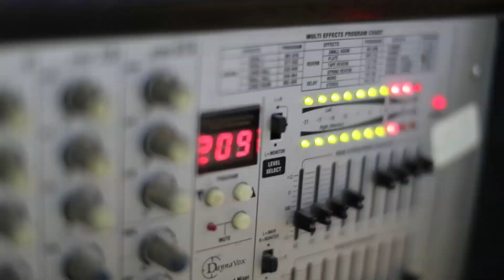سحجة جينا يا وسيع الميداني الفنان محمد العراني العريس ايوب ربايعة - ميلون 2019